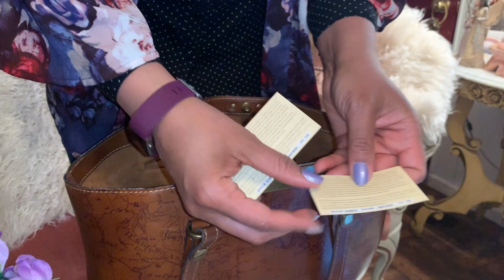Patricia Nash Benvenuto Smooth Leather Tote (Handbag Review)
JTwisdom shares how the Patricia Nash Benvenuto Smooth Leather Tote is an ideal computer bag for work or can be used as an overnight bag.